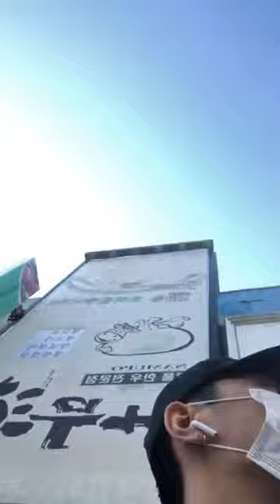190507 @benzaminn ig live 2